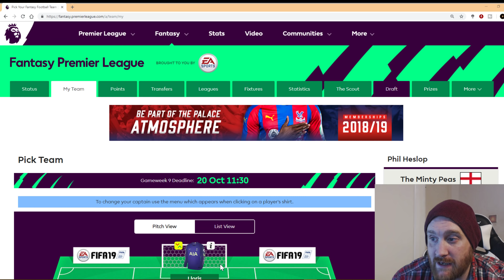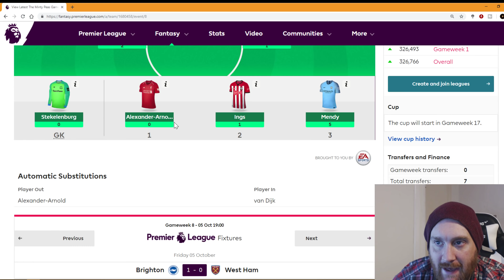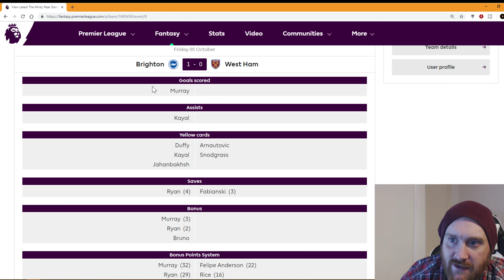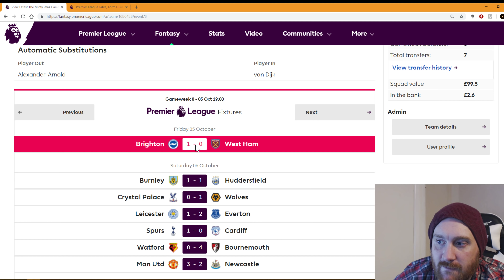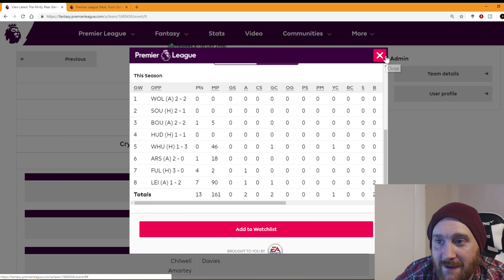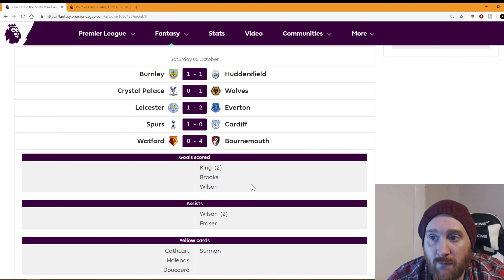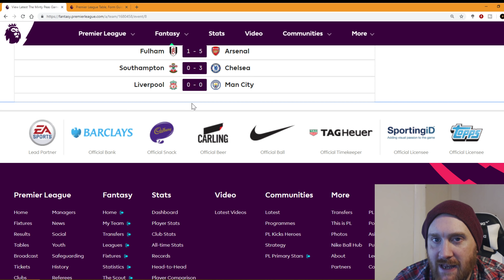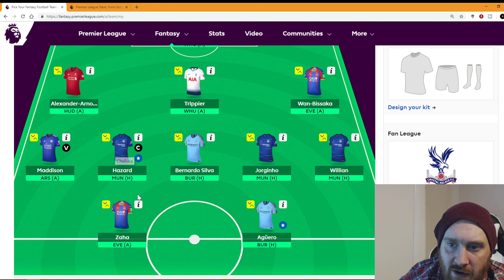ASMR: Fantasy Premier League - Week 8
Hi! Welcome back to Fantasy Football!

We check out the games in week 8 as Man City took on Liverpool in an eagerly anticipated match!